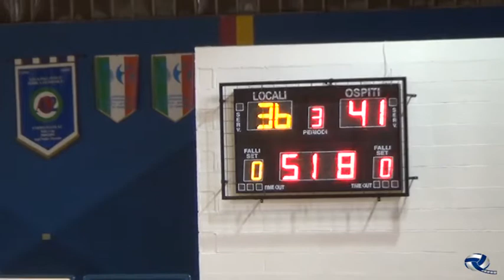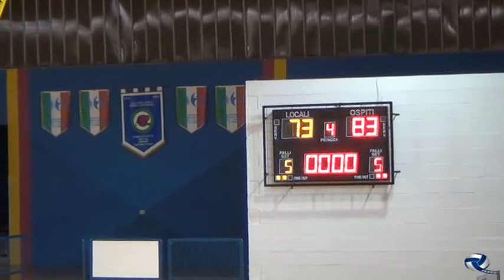2016#01#17#ASD BASKET CLUB TRECATE#BASKET RIMINI CRABS#Campionato#17 trecate15 ba